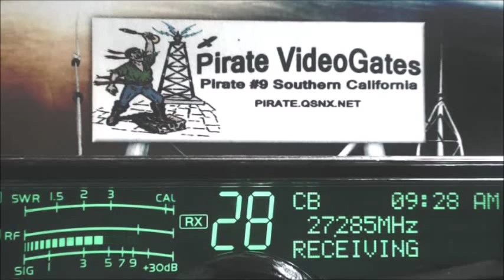AudioMan 288 OH, SmootheOperator 84 TN, 007 TN